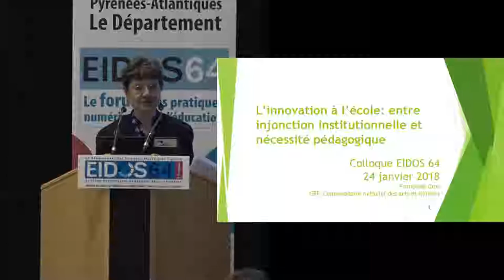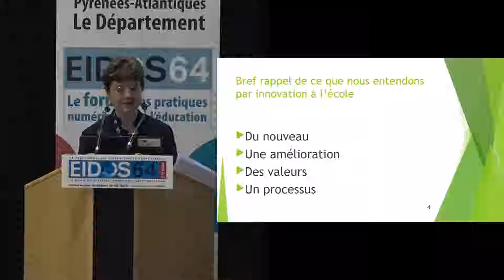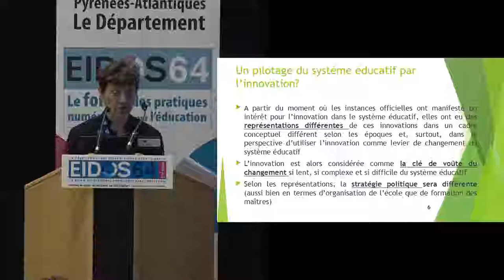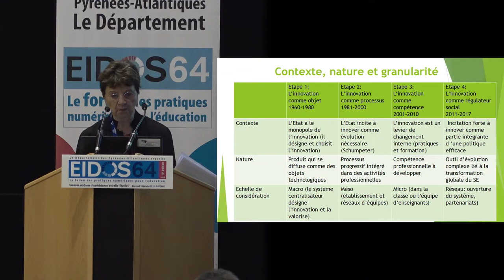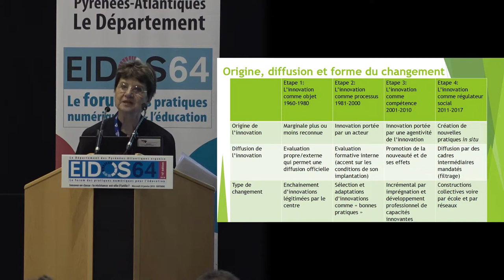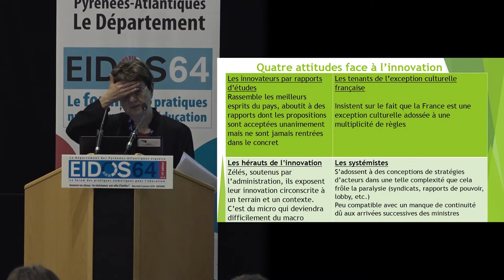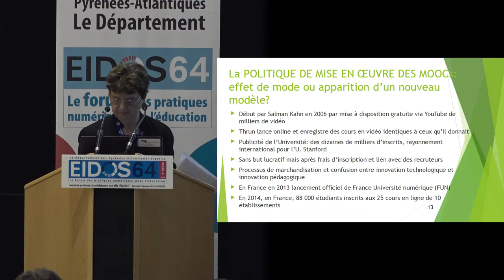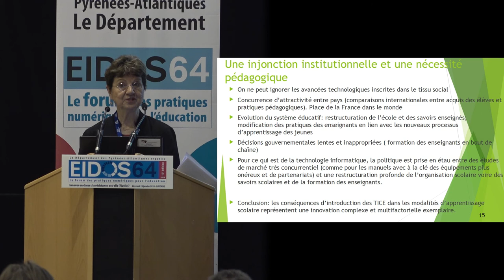L’innovation à l’école. Conférence de Françoise Cros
"L’innovation à l’école : entre injonction institutionnelle et nécessité pédagogique"
Intégralité de la conférence donnée par Françoise Cros (Centre de recherche en formation du CNAM) le 24 janvier 2018 à Bayonne lors Eidos64 :
L’innovation à l’école est une notion très prisée dans les milieux éducatifs, soit pour considérer qu’elle serait la solution à des difficultés réelles ou ressenties en matière d’apprentissage et de formation, soit pour l’accuser de tous les maux dont serait victime l’école. En réalité l’innovation à l’école fait l’objet d’enjeux qui vont bien au-delà de ses propres qualités et auxquels l’apport du numérique dans la classe est un révélateur (innovation sociale ? innovation technique ? Innovation technologique ?). L’engouement pour l’innovation ou pour son rejet témoigne de positionnements qui s’éloignent souvent de l’innovation proprement dite. C’est ainsi que l’Institution gouvernementale française s’est adossée sur les innovations depuis 1960 pour tenter d’installer une « réforme douce ». L’exposé fera état des étapes de mise en œuvre de cette politique de pilotage des innovations de sa prise en compte officielle dans les années 1960 jusqu’à maintenant.